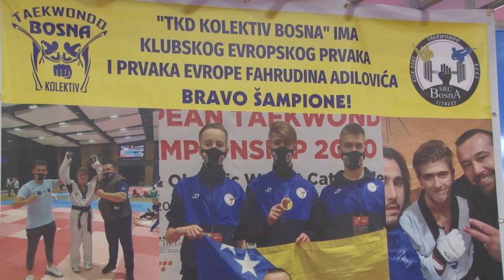IC Sport 21 12 2020